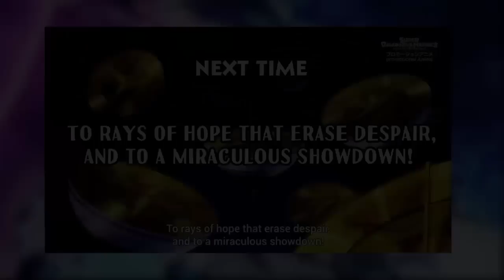Super Dragon Ball Heroes Capitulo 50: Goku Ultra Instinto, Bardock SSJ4 y Gohan vs Demigra!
Dragon Ball Heroes Capitulo 49 Sub Español Completo o Dragon Ball Heroes Episode 49 English Subbed o Dragon Ball Heroes Episódio 49 legendado ha sido estrenado y revela la batalla final de Goku Ultra Instinto, Bardock SSJ4 y Gohan del Futuro SSJ2 Triple Kamehameha vs Demigra Final Form. Ahora en Dragon Ball Heroes Capitulo 50 adelanto o Dragon Ball Heroes Episode 50 preview veríamos el final de SDBH Ultra God Mission con la despedida de Goku y Bardock.

🔴 Temas